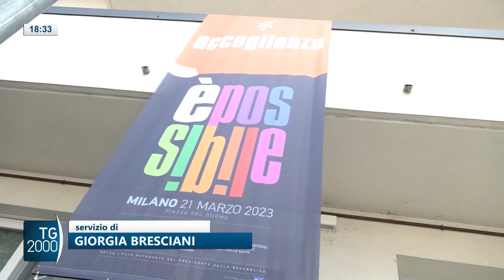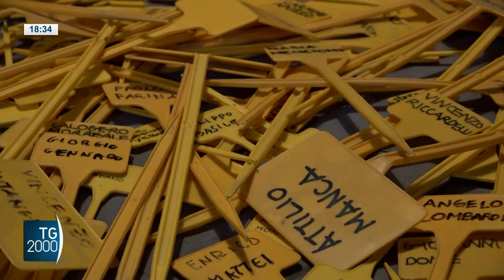Da 'cosa nostra' a casa nostra, edificio confiscato diventa centro per ragazzi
A Giussano un bene confiscato alla criminalità diventa ora luogo di inclusione utile per l’intera comunità. Servizio di Giorgia Bresciani